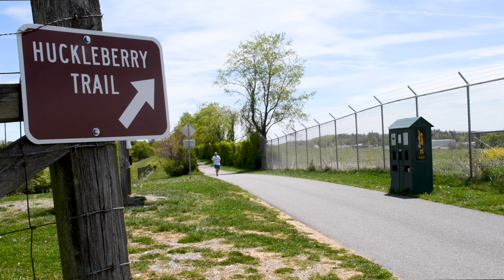i hate running: a short film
A short film about my experience running a half-marathon.
Special thanks to:
Jackie for helping me film and also being a great running buddy
Christiansburg High School for (sort of) letting me use their track